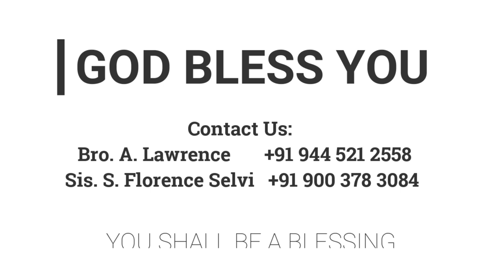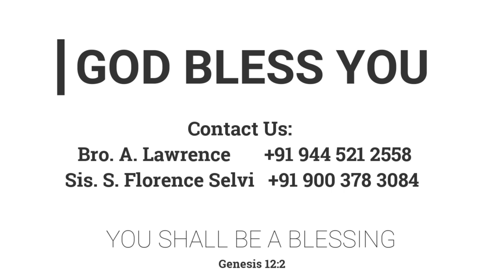தாயாக எழும்பு | 08.01.2021 | Mrs. A. Eben Sathish | FGPC Kadamalaikuntu